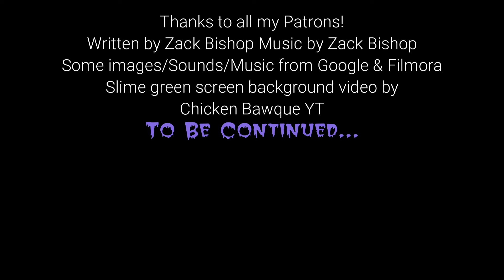TALES FROM THE CRYPT REVIEWS - S2EP11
Tales From The Crypt Reviews S 2 Ep 11 -
"JUDY, YOU'RE NOT YOURSELF TODAY"
Written By Zack Bishop  Music by Zack Bishop